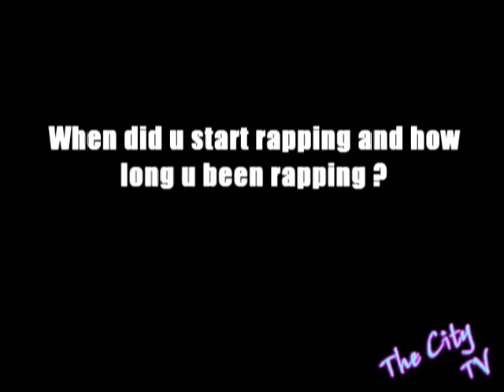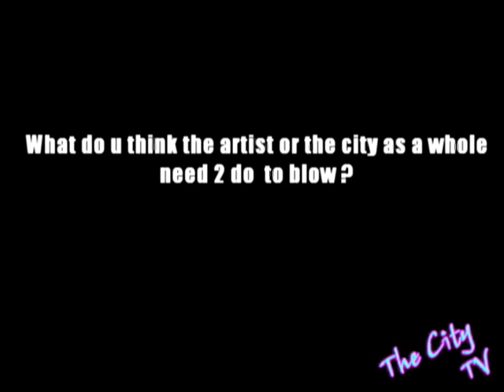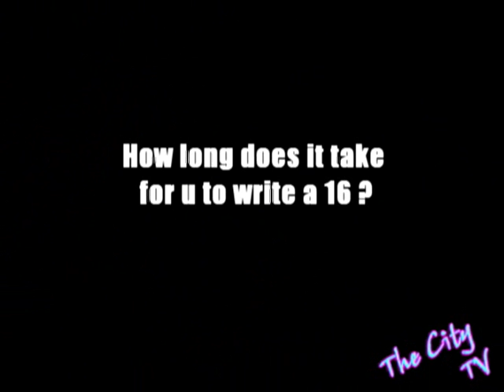The City TV- Sparkz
The City TV came to kick it with Sparkz a hip-hop artist from TN at his Mixtape release party. You know we had to come threw and show some City TV love. We hit em wit a custom Tee and had an exclusive interview with him. So be looking out 4 more City TV in the near future. Love Live Life. (Lets Get it!)